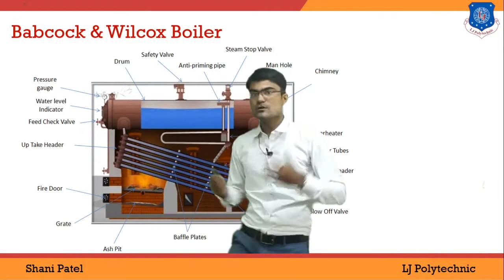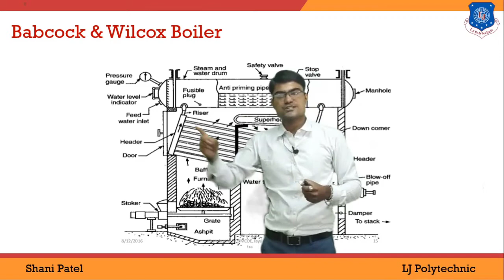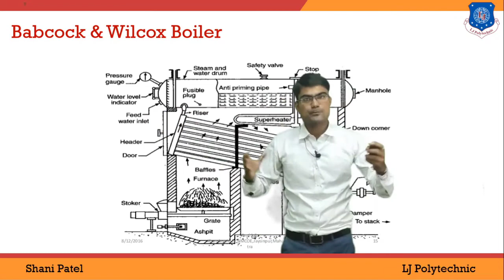BABCOCK AND WILCOX BOILER